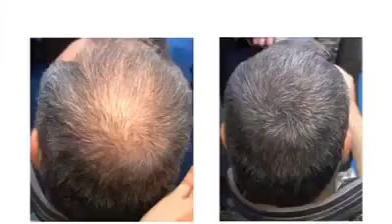Amazing invention for baldness!